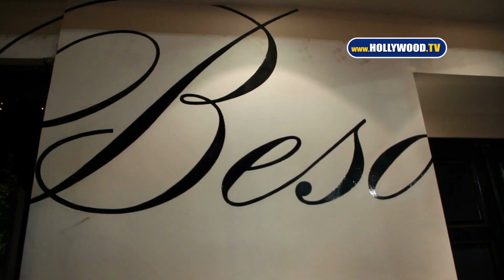Sexy Rosa Acosta Graces Beso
Cruising into celebrity restaurant Beso in Hollywood, model hottie Rosa Acosta looks real sexy in a newspaper print themed minidress.

Nicely done, ma'am.